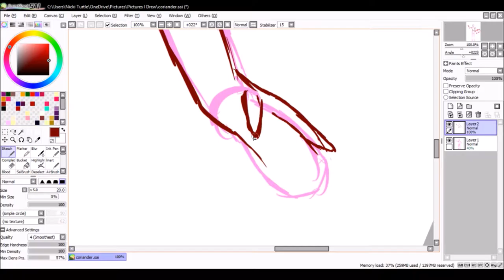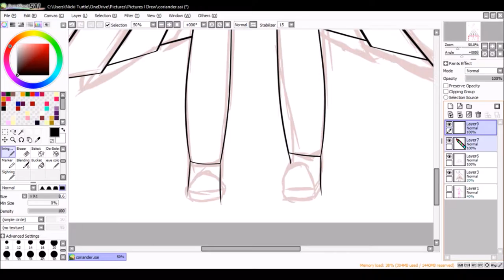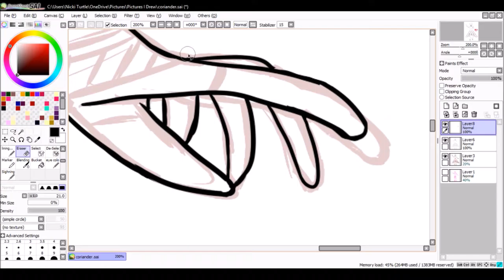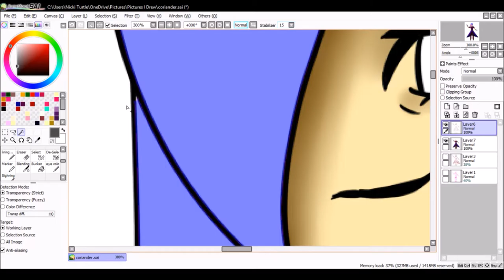Another OC: Coriander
I have drawn another oc. I know its unusual to have so many. but you know, my friends love me so woohoo!

Nightcore: Battle for Camelot